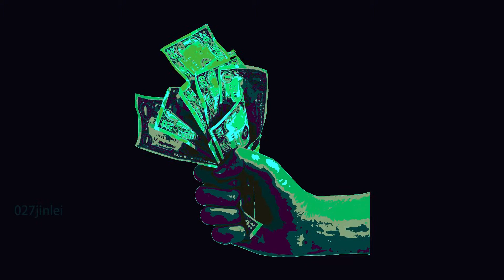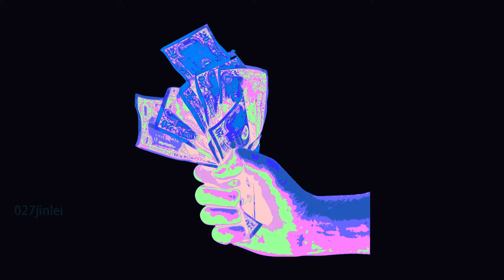Hand Holding Dollars Money